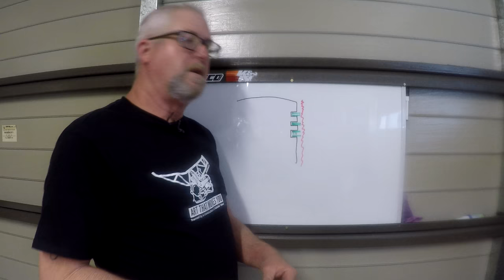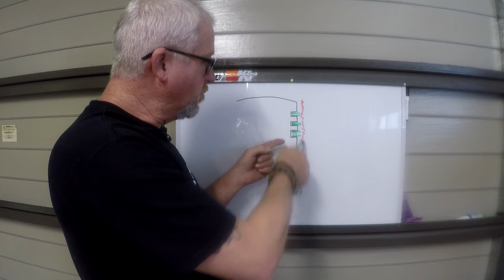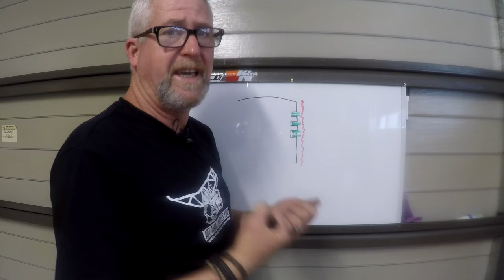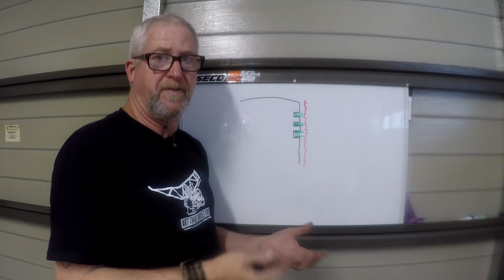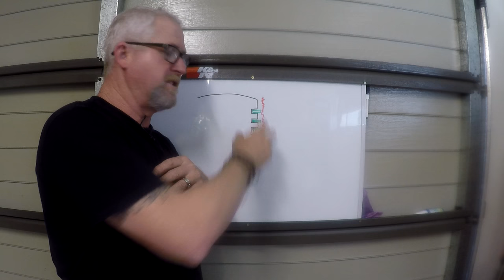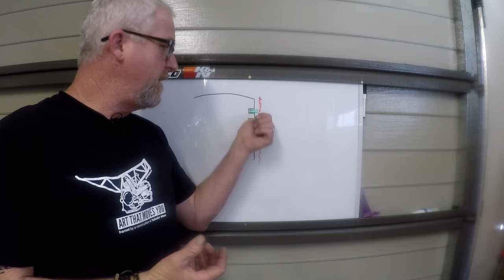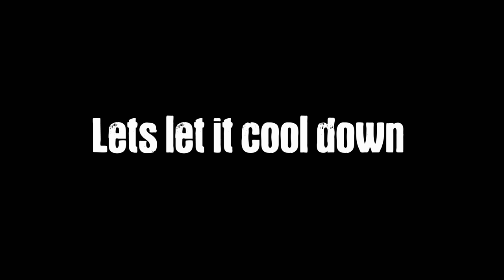XS1100 Cafe Racer - Fitting the Big Bore Kit and Performance Head Part 3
Final assembly and engine break in...and break down